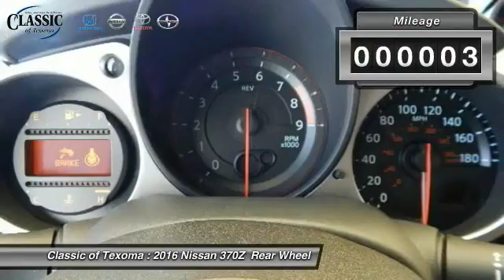2016 Nissan 370Z Denison Sherman Durant GM910467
2016 Nissan 370Z Touring Sport

*Backup Camera* This 2016 Nissan 370Z Touring Sport is Blk. This Touring Sport comes with great features including: Backup Camera, Leather Seats, 6 Cylinder Engine, Keyless Entry, and Tire Pressure Monitors . Buy with confidence knowing Classic of Texoma has been exceeding customer expectations for many years and will always provide customers with a great value!